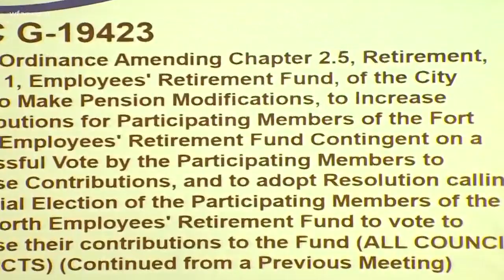Fort Worth reaches pension compromise